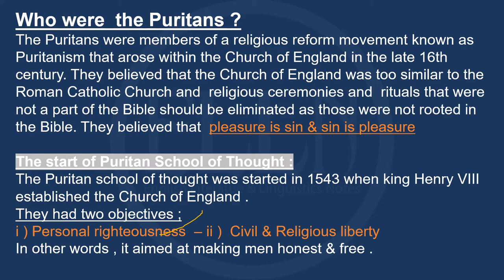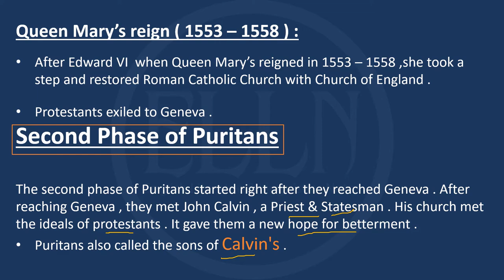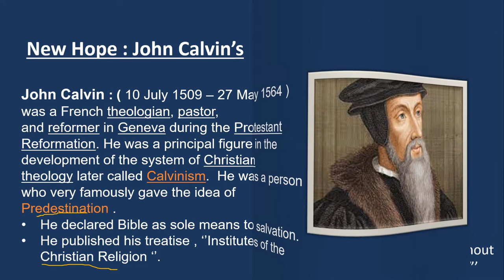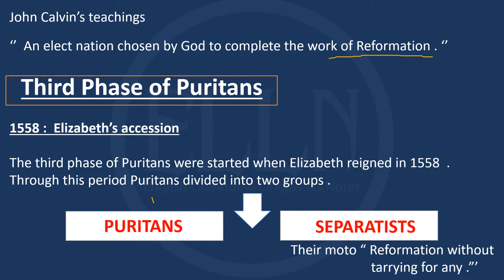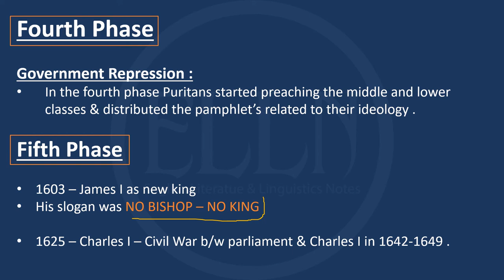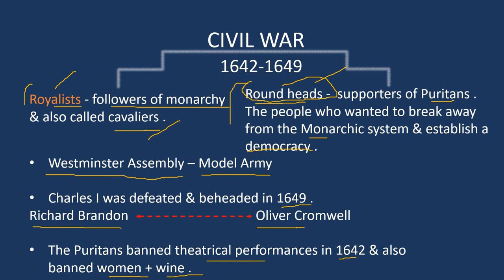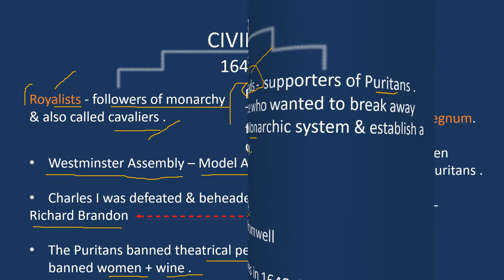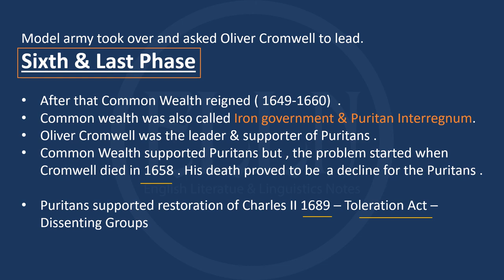The Puritan Age 1600-1660 || Historical Background || Who were the Puritans? || Struggle and Phases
This video details historic background of the Puritans. It discusses the detailed history of the puritans and different phases of their struggle to achieve their aim.

ENGLISH LITERATURE AND LINGUISTICS NOTES